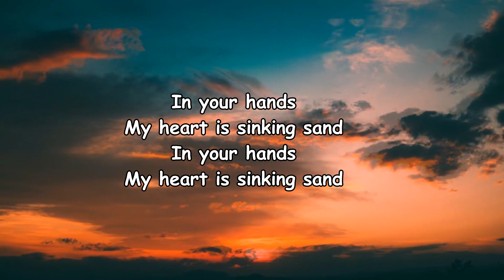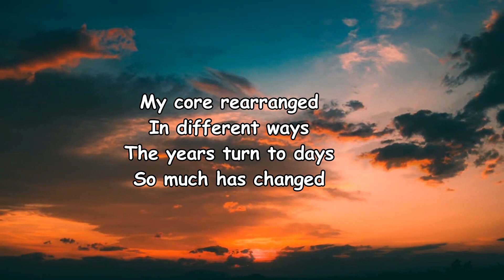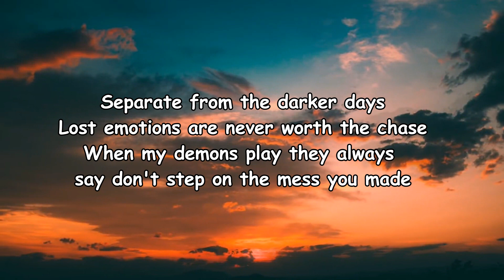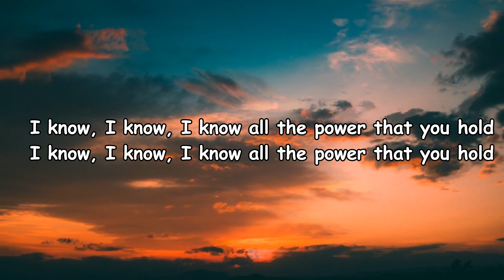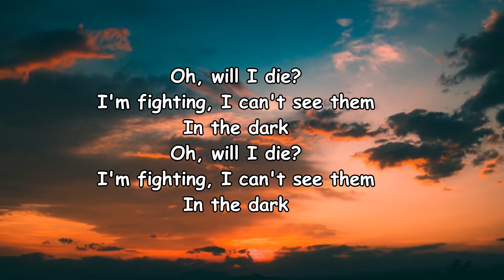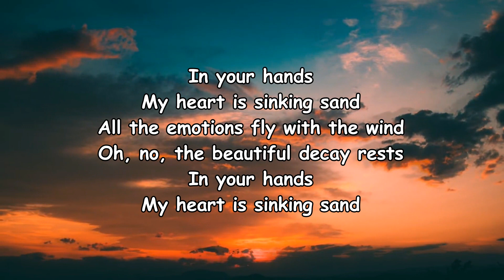Unlike Pluto – Sinking Sand Lyrics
Sinking Sand Lyrics:

My heart is sinking sand
In your hands
My core rearranged
In different ways
The years turn to days
I know, I know, I know all the power that you hold
All the emotions fly with the wind
Oh, no, the beautiful decay rests
In your hands
Separate from the darker days
Lost emotions are never worth the chase
When my demons play they always say don't step on the mess you made
In your hands
Oh, will I die?
I'm fighting, I can't see them
In the dark